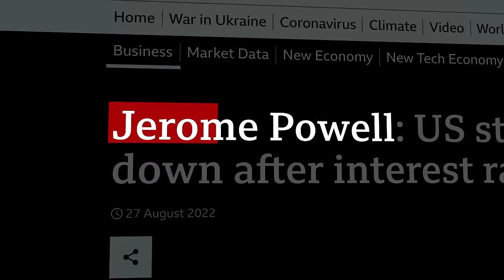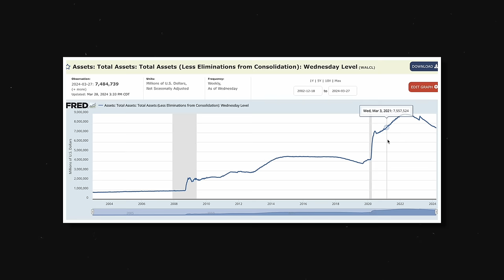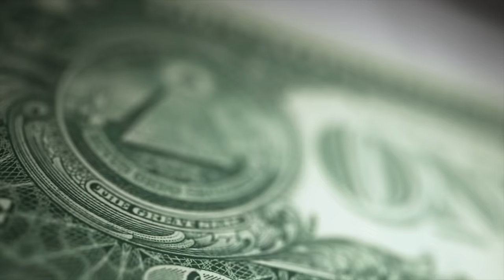Why The Upcoming HOUSING CRASH Will Be WORSE than 2008!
I know how frustrating it is to invest in stocks, only to watch the stock plummet, but if you're serious about building generational wealth through the stock market, this link will help you out